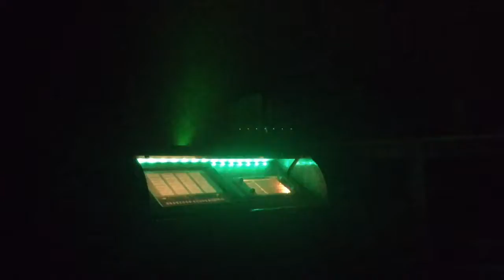Radiojuke - final test!